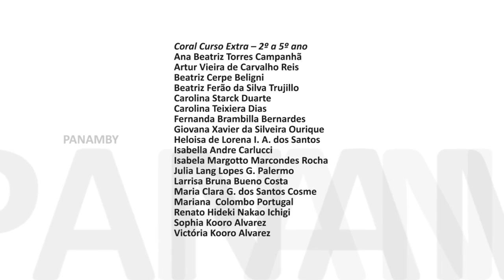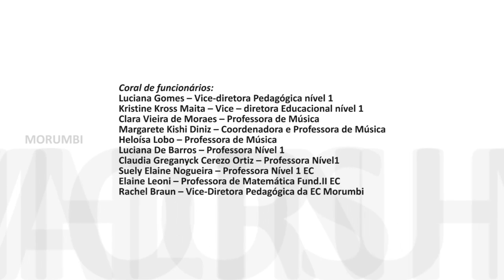Carinhoso Porto Seguro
Fundado em 1878, o Colégio Visconde de Porto Seguro é uma das mais conceituadas instituições de ensino do País. O Porto Seguro é uma escola de excelência e de múltiplos talentos, que prima pela inovação educacional, oferecendo possibilidades de desenvolvimento de habilidades nas áreas de artes visuais, artes cênicas, música e ciência.